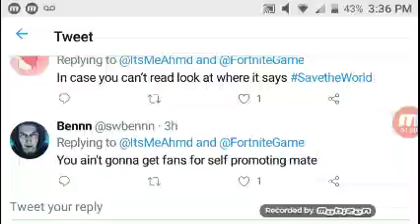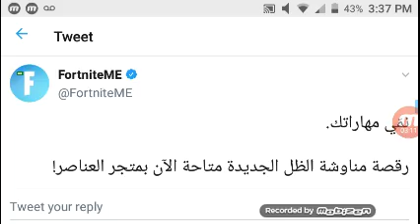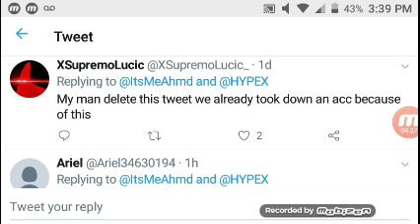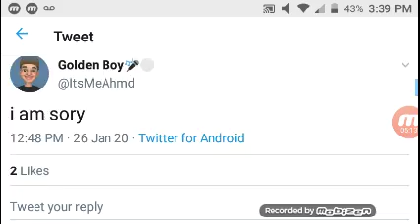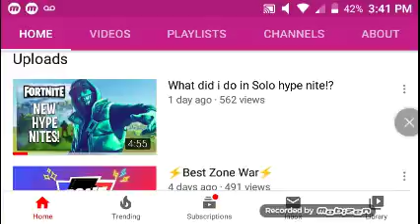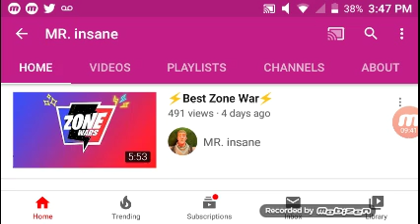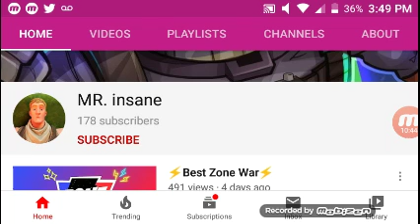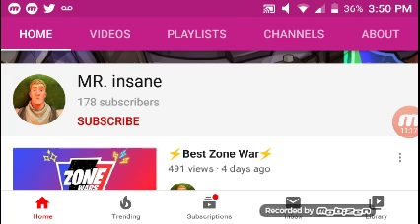Exposing MR. insane - he self-promotes his videos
MR. insane self-promotes his videos a lot on Twitter and I don't think that's right, so I did an exposing video on him